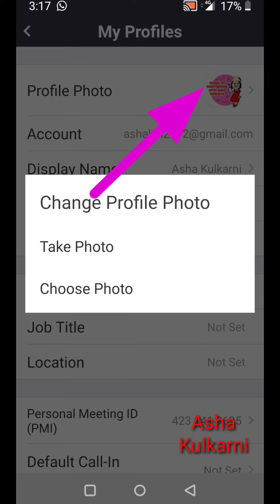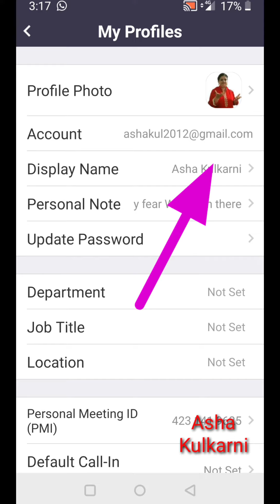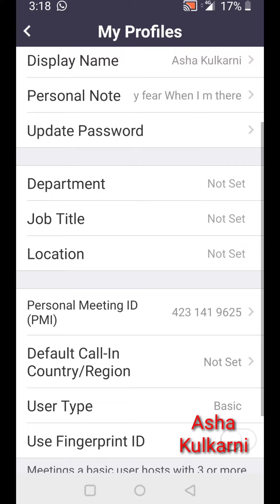Add your name n DP to your ZOOM profile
In very easy n simple steps add ur name n profile pic to ur zoom profile